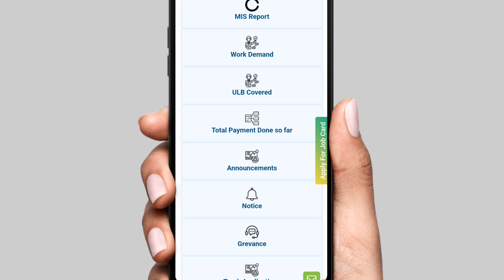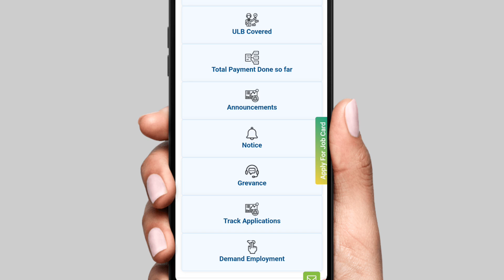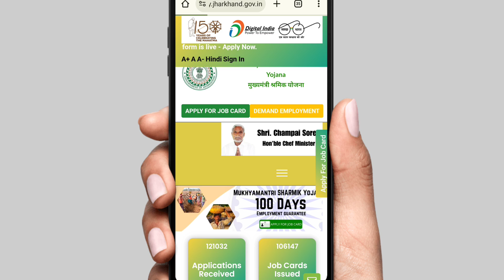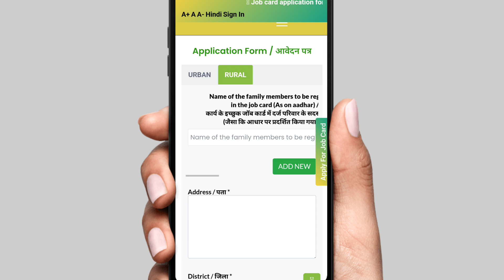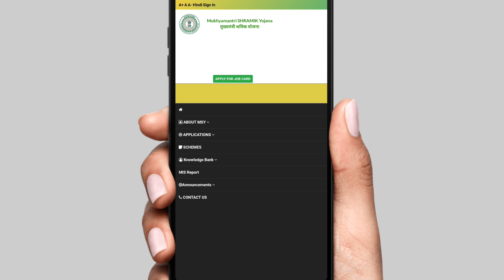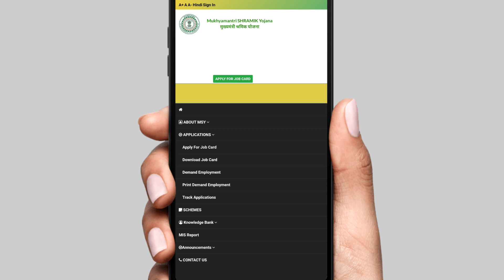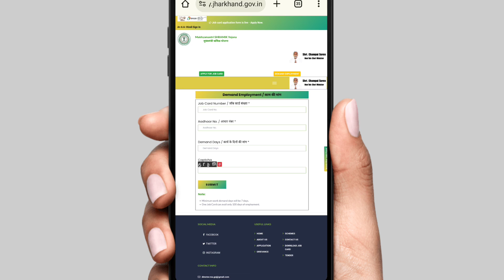Govt M.J.C Card kaise banaye | how to apply Government Job card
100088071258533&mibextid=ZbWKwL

Your Query

educational
educational or
use. Al
(Himanshu Shrivastava)